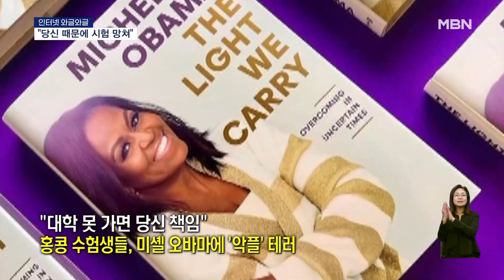출소한 승리 근황, 현란한 '소주 퍼포먼스' 화제 外 | 이슈픽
- [인터넷 와글와글] '소주병 흔들며' 밝은 표정의 승리? (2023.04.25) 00:00
- [인터넷 와글와글] '모범택시' 이제훈 이젠 '수사반장'까지? (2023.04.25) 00:40
- [인터넷 와글와글] 대학 못 가면 '미셸 오바마' 책임? (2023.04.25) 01:22